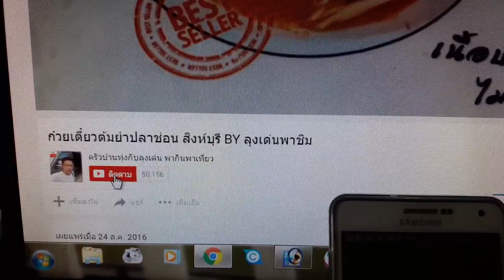ชิมตำกุ้ง ป่นกุ้ง ชิมแหนมเนื้อ/ครัวบ้านทุ่งกับลุงเด่น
เป็นเพื่อนทางเฟสบุ๊ค